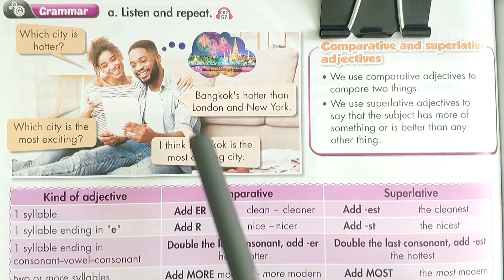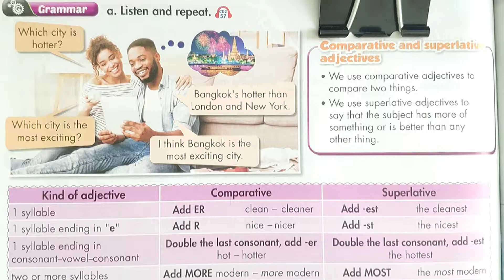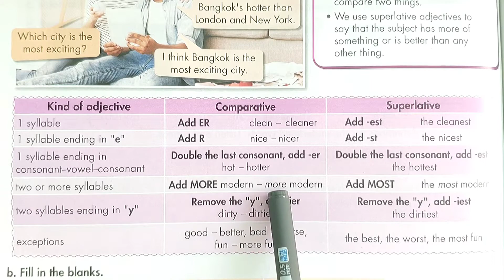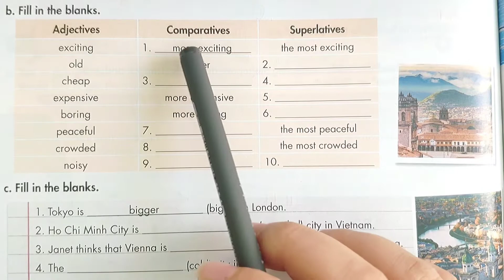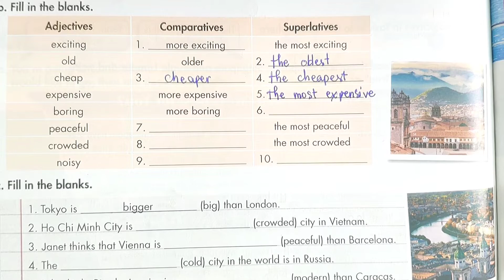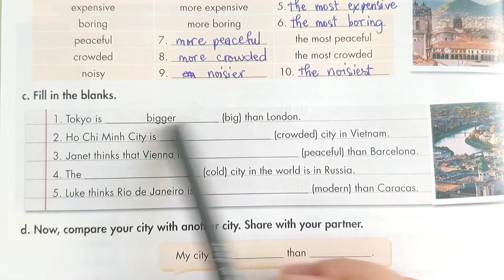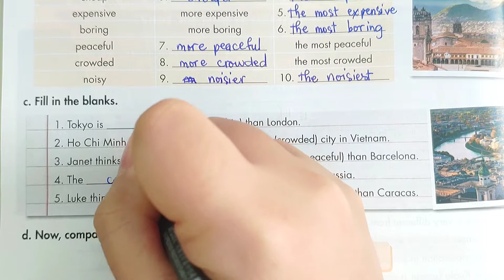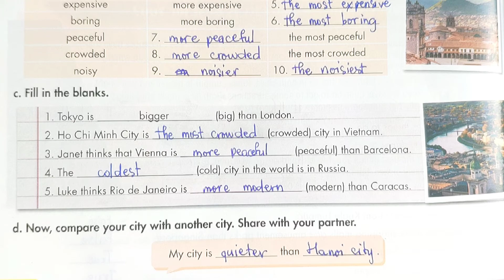Grammar - Lesson 2 - Unit 10: Cities around the World - Tiếng Anh 6 - iLearn Smart World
Giải Grammar: Comparative and superlative adjectives - Lesson 2 - Unit 10. Cities around the World - Tiếng Anh 6 - iLearn Smart World với lời giải chi tiết, ngắn gọn nhất sẽ giúp các em nắm bắt các kiến thức cơ bản và nâng cao một cách nhanh nhất
Phần mở đầu: 00:00
Task a: 00:24
Task b: 05:28
Task c: 08:36
Task d: 11:07 .